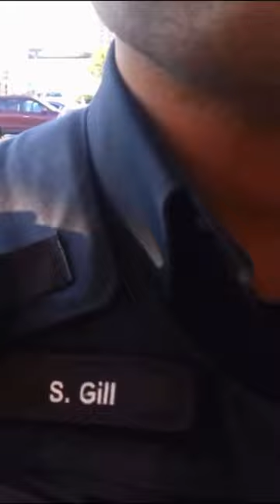Angry Cops: Outrage Erupts as Citizen Films Arrest! 👮😡📹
Witness a high-stakes encounter as we delve into an intense police audit confrontation in this captivating YouTube Short! Experience the tension and scrutiny as auditors test the limits of their First Amendment rights while engaging with law enforcement. This gripping video sheds light on the complex dynamics between auditors and police, offering a unique perspective on accountability and transparency. Brace yourself for a riveting confrontation that challenges the boundaries of power, revealing the importance of upholding civil liberties. Don't miss this captivating glimpse into police audits and the pursuit of justice!